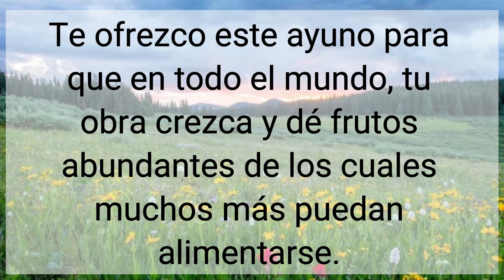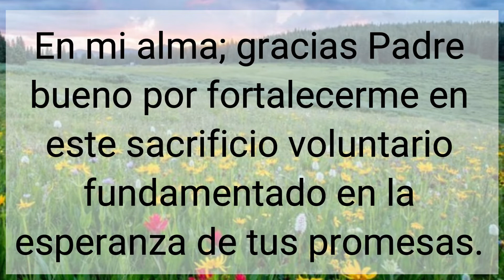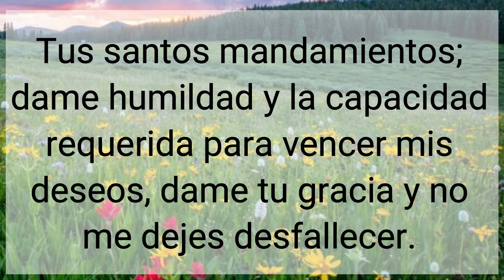🕯️ Oración de Ayuno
(っ◔◡◔)っ ♥  Oración para ayunar 【 ORACIÓN DE GRAN PODER 】

Oración para el día de Ayuno

Amadísimo Padre y Dios nuestro, dame hoy la fuerza espiritual necesaria para optar en todo momento y en toda circunstancia por el alimento espiritual.

Te ofrezco este ayuno para que en todo el mundo, tu obra no solo se mantenga, sino que crezca y dé frutos abundantes de los cuales muchos más puedan alimentarse.

Señor, gracias por recibir estas humildes palabras y guardarlas en tu corazón.

A tu poder, grandeza y bondad encomiendo mi ayuno de hoy, ruego para que éste sea de tu agrado y para que las gracias que en él me propongo alcanzar, tú me las concedas.

Dame la gracia que por este ayuno, seas tú mediante tus virtudes el que habite en mi alma y el que mueve mis sentidos; ruego oh Señor que estés a mi lado brindándome fuerza espiritual.

Señor por la gracia de este ayuno y por la fuerza de voluntad que este me provee, rompe las cadenas de pecado que residen en mi alma; gracias Padre bueno por fortalecerme en este sacrificio voluntario fundamentado en el amor y la firme esperanza de tus promesas.

Con este ayuno, me propongo aceptar tu voluntad, fortalecer la mía y continuar una vida conforme lo indican tus santos mandamientos; dame humildad, fuerza de voluntad y la capacidad requerida para vencer mis deseos, dame tu gracia y no me dejes desfallecer en el intento. Amen

🙏🏽 Virgen Maria embarazada
🧕 Hermosa estatua de la Virgen

🥇 Medalla Milagrosa de la Virgen de Guadalupe
📿 Santo Rosario de la virgen de Guadalupe

📿 Santo Rosario para niñas

🥇 Medalla Milagrosa de San Miguel
🕯️ Vela blanca para ritual
📿 Santo Rosario de San Miguel

📿 Rosario de la Divina Misericordia
✝️ Hermoso cuadro con Jesús

💧 Agua Espiritual de San Cipriano
🔱 Estatua de San Cipriano

📓 Biografia de Carlo Acutis
📓 Novena Biblica
📓 Nuestras oraciones